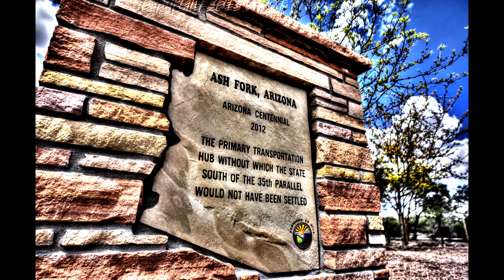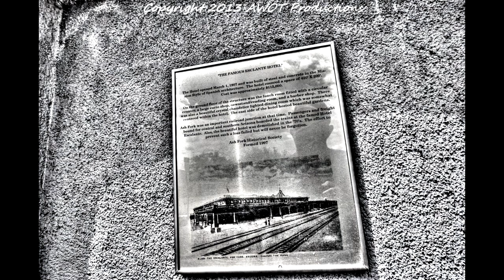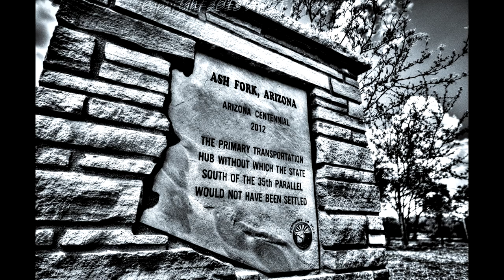Ash Fork SS1